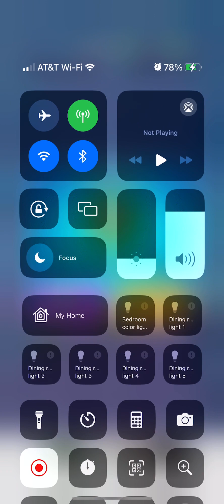Not stealth enough